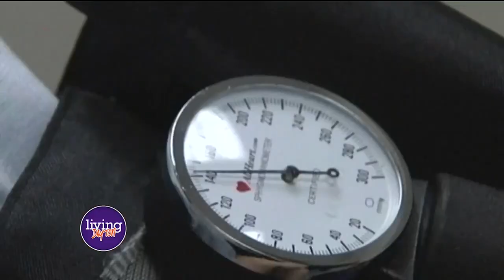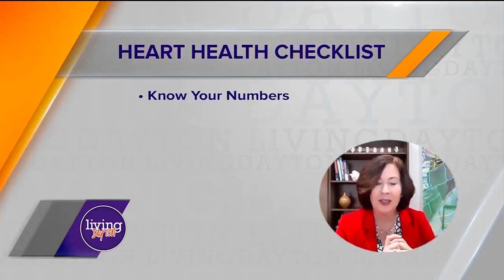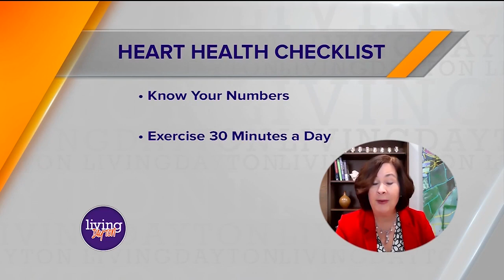WDTN: Dean of Boonshoft School of Medicine talks about heart awareness on Living Dayton